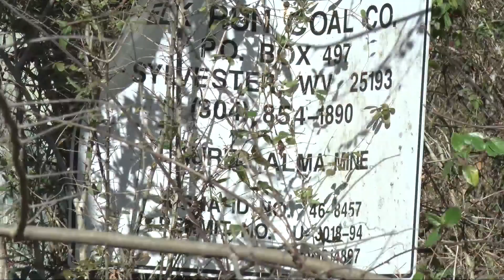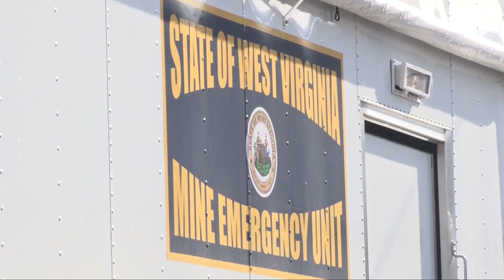Deputies identify people missing in Raleigh County Mine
The Raleigh County Sheriff has released the names of four people who were reported missing in a mine near Clear Creek.